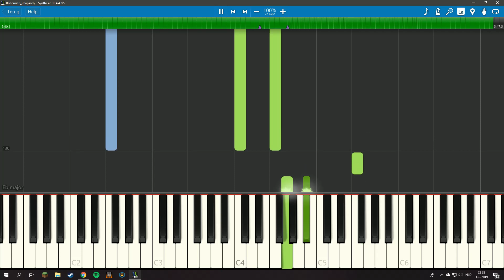Marc Martel - Bohemian Rhapsody (Queen cover) Synthesia